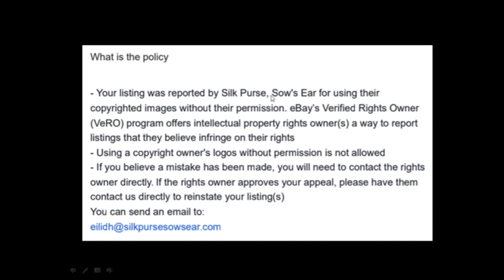ebay ලිස්ට් කරන්න එපා | VeRO Unauthorized | Copyright Images | Dropshipping | Sinhala | DNL119 E-Pal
Hi E-Pals,
E-Pal Do Not List item - 119